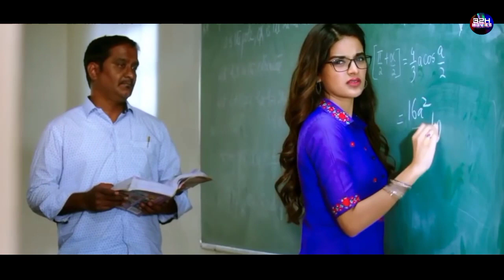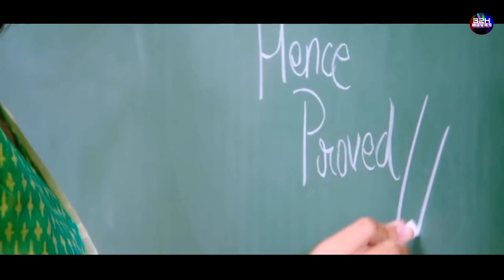Tum Mile Dil Khile Aur Jeene ko Kya Chahiye Song (Mashup) new version song / DJ song / remix / 2020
Original Song Credits:
Tu Mile Dil Khile
Lyrics- Indeevar (Shyamalal Babu Rai)
Film- Criminal

tum mile dil khile remix
tum mile dil khile aur jeene ko kya chahie
thumile dhilkile song
tum mile jeene ko kya chahie
aur jeene ko kya chahiye
tu mile dil khile aur jeene ko kya chahiye

Song Lyrics

Aur Jine Ko Kya Chahiye
Na Ho Tu Udaas Tere Paas Paas
Main Rahunga Zindegi Bhar
Saare Sansar Ka Pyar Maine Tujhi Me Paya

Haan Tu Mile Dil Khile
Chanda Tujhe Ohh. Dekhne Ko
Nikla Karta Hai

Aaina Bhi Ohh. Didaar Ko
Tarsa Karta Hai
Itni Haseen Koi Nahi
Husn Dono Jaha Ka Ek Tujhme Simat Ke Aya

Darling, Every Breath You Take
Every Move You Make
Will Be There With You
What Would I Do Without You
Want To Love You
Forever And Ever And Ever.
Pyaar Kabhi Hoo.. Marta Nahi
Hum Tum Marte Hain
Hote Hai Wo Hoo.. Log Amar
Pyaar Jo Karte Hain

Jitni Adaa Utni Wafa
Ek Nazar Pyaar Se Dekh Lo
Phir Se Zindaa Kardo

Na Ho Tu Udas Tere Paas Paas
Main Rahungi Zindegi Bhar

hello guys this is new version song for you

 video is for educational purposes only. copyright  disclaimer under section 107 of the copyright act 1976, allowance is made for " fair use" for purposes such as criticism,comment,news,reporting, teaching,  scholarship, and research. fair use is a use permitted by copyright statute that might otherwise be infringing.  no profit,  educational,  or personal use tips the balance in favor of fair use.